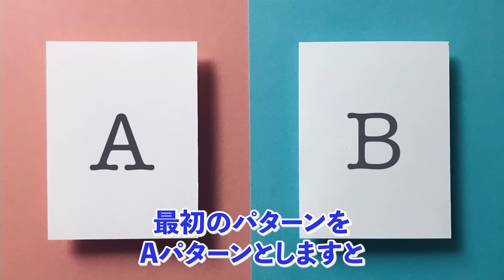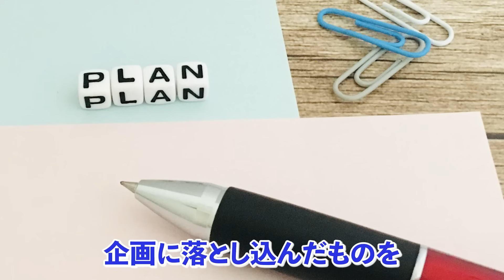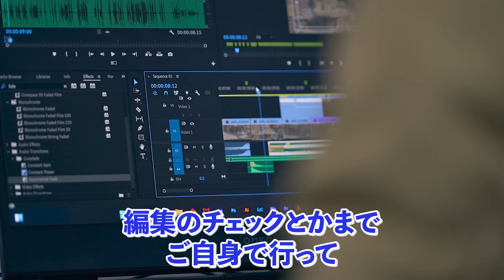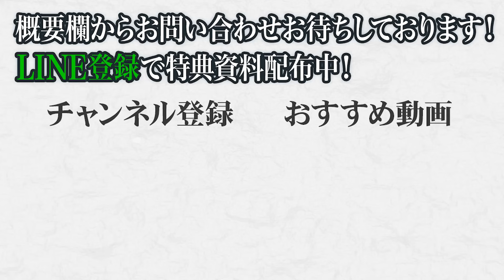【2023年最新】YouTube運用代行の”今”の相場とは？日本一詳しいプロが完全解説します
▼鳥屋へのご相談は下記のフォームから

▼編集ガイドライン(PDF)を受け取りたい方はこちらから

▼鳥屋の強みや実績をまとめた紹介ページはこちら

▼StockSun品質ガイドラインを受け取りたい方はこちら

▼目次
00:00 オープニング
00:35 YouTube制作を発注する3つのパターン
00:53 各パターンの費用感
02:26 業者に頼む際の注意点
04:49 コンサルへの発注はすり合わせが重要？
05:58 一気通貫型の流派①
08:19 一気通貫型の流派②
10:50 結論どのパターンが良いの？
12:30 まとめと動画編集ガイドライン配布のお知らせ

▼今回の動画で取り上げた動画一覧はこちら
・工務店やハウスメーカーのYouTube活用事例 ルームツアーだけじゃ集客できない！重要なのはファン化と導線設計【参考資料付き】

鳥屋 直弘
岩野 圭佑